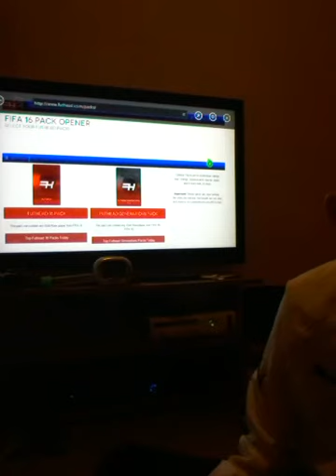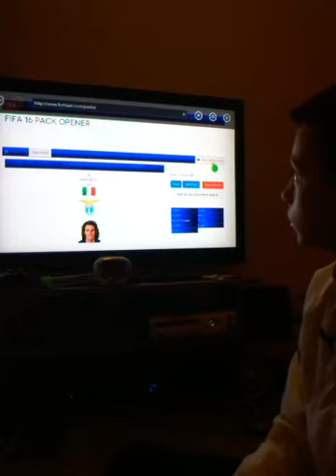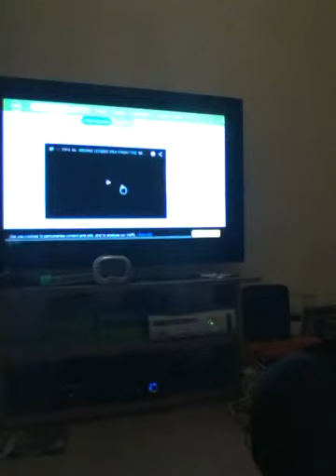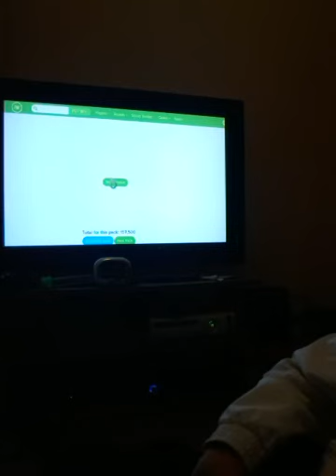Fifa 16 pack opening